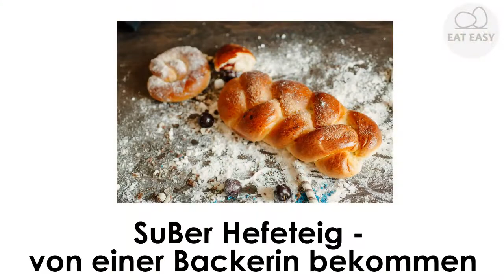Süßer Hefeteig von einer Bäckerin bekommen VERSUCHEN SIE ES!